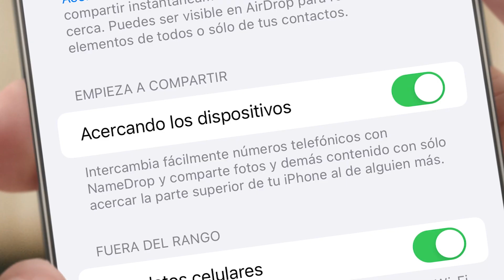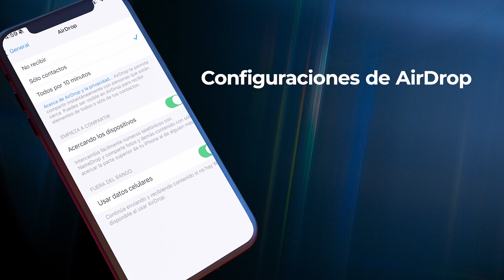¿Podría la nueva función de Apple poner en riesgo su privacidad?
¿Te imaginas que tú identidad sea comprometida en segundos a través de tu iPhone? Eso es lo que algunas agencias de seguridad de los EEUU. advierten que podría suceder con NameDrop, la reciente innovación de iOS 17. Pero, ¿es realmente tan alto el riesgo